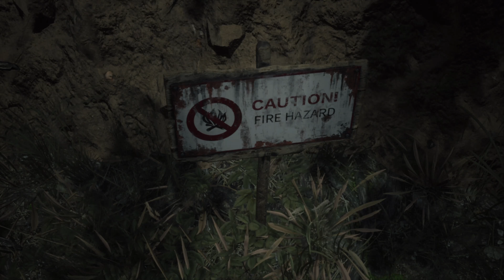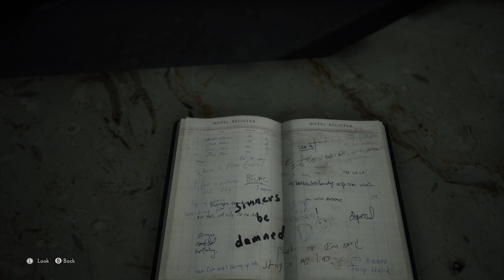|| XBOX SERIES X || THE MEDIUM - Good Gold Games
Today is the day of a great game: The Medium.